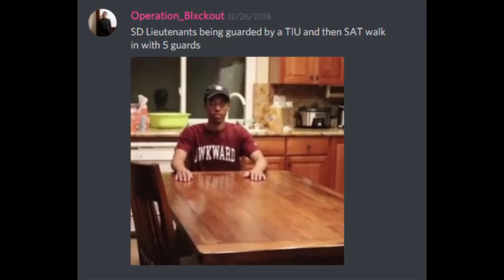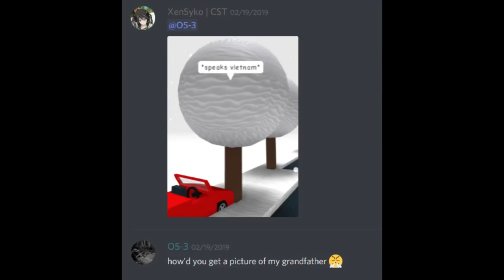The Special Assault Team, A Legacy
Fs down below 😔